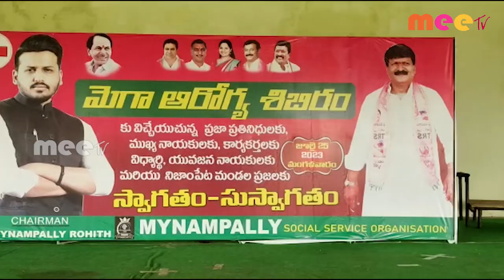మైనంపల్లి సోషల్ సర్వీస్ ఆర్గనైజేషన్ ఆధ్వర్యంలో మెగా హెల్త్ క్యాంప్ ll నిజాంపేట ll MEETV NEWS